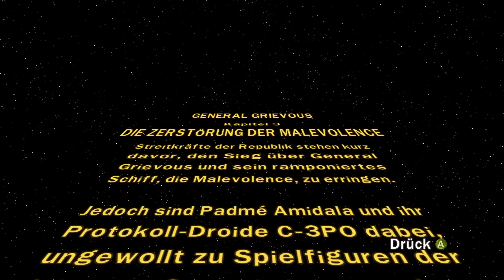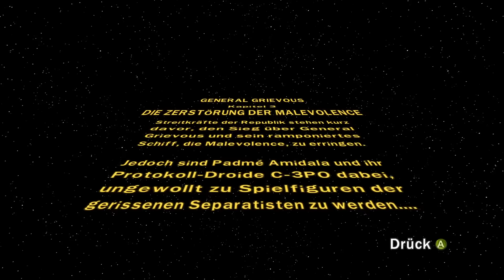Die Rettung Padmes! - Lego Star Wars 3 The Clone Wars #15 - Mit xTwicii deutsch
In Lego Star Wars 3 The Clone Wars geht es in die Klonkriege zusammen mit unseren liebsten Helden aus The Clone Wars. Wir spielen zusammen mit Twicii die komplette Story und sammeln was das Zeug hält!

- - - - - - - - - - - - - - - Weitere Informationen: 🎮 - - - - - - - - - - - - - - -
► Hardware/Meine Ausrüstung:
Grafikkarte: MSI NVIDIA GeForce GTX 1070 Gaming X 8G
CPU: Ryzen 7 1700X 8x 3.40GHz
Maus: Logitech G402
Monitor: BenQ GL2450HM 24 Zoll LED Monitor
Mikrofon: MCU-01-c

- - - - - - - - - - - - - - - -  Credits: 🎵 - - - - - - - - - - - - - - - -
Credits: